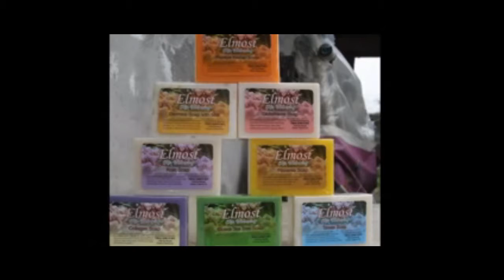T.I.N.D.I.G. LIGA NG MGA BROADCASTER FEB.18, 2015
UPDATE NINA DAVE DIWA AT LEON ESTRELLA PERALTA SA MAGAGANAP NA EDSA 2.22.15 COALITION.  NAGPAHAYAG DIN SI HEHERSON ALVAREZ NG KANYANG PANANAW BILANG DATING NANGUNGUNANG TAGA SUNOD NI DATING PANGULONG CORY AQUINO